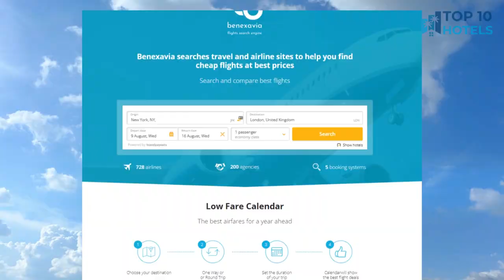Top 10 Budget Hotels in Evanston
We have handpicked Top 10 Budget Hotels in Evanston, chosen for their Prices, Location, and Reviews! Discover the rates and reviews on Booking.com through the links mentioned below:

1. Hilton Garden Inn Evanston

2. Holiday Inn Chicago North-Evanston, an IHG Hotel

3. Hyatt House Chicago/Evanston

4. Hampton Inn & Suites Chicago North Shore

5. Holiday Inn Express & Suites Chicago North Shore - Niles, an IHG Hotel

6. Residence Inn by Marriott Chicago Wilmette/Skokie

7. Hampton Inn Chicago North-Loyola Station, Il

8. Rodeway Inn Chicago/Evanston

9. Renaissance Chicago Glenview Suites Hotel

10. Staybridge Suites Glenview, an IHG Hotel

⏰ TIMECODE ⏰:

00:00 Intro
00:13 Number 10
01:13 Number 9
02:13 Number 8
03:13 Number 7
04:13 Number 6
05:13 Number 5
06:13 Number 4
07:13 Number 3
08:13 Number 2
09:13 Number 1
10:13 How to find cheap flights?